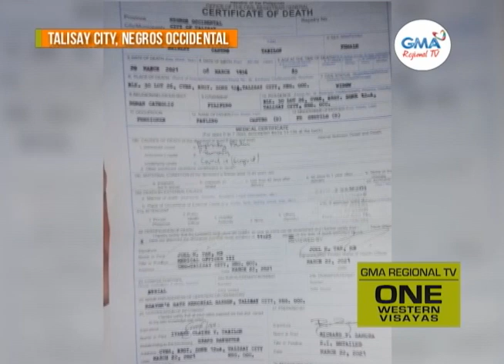One Western Visayas: Doktor sa Talisay City Health Office, Ginareklamo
Doktor sa Talisay City Health Office ginaakusahan nga nagpakahuya sa nagproseso sang death certificate.

Ginareklamo nga doktor ginsabat ang reklamo batok sa iya.